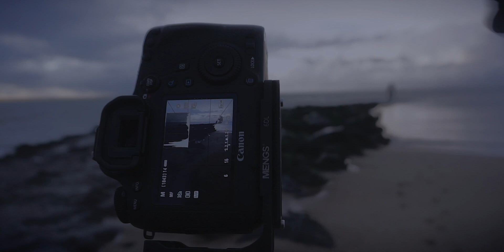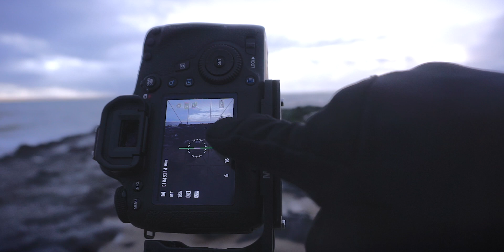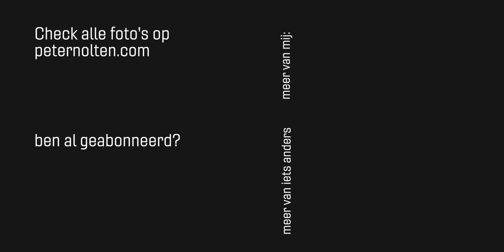Ben GEK op ROZE WOLKEN - LANDSCHAPSFOTOGRAFIE op de BROUWERSDAM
Na wat minder weer twee weken geleden gaan we vandaag op dezelfde dag verder met veel betere condities.

Condities kunnen binnen enkele uren omslaan van grauw en regenachtig naar prachtige roze wolken. Juist na een grauwe dag heeft de zon maar een klein gaatje nodig om de lucht prachtig te verlichten. Dit is precies zo'n avond. Het begint wat grauw en duister nog, maar er komt steeds meer structuur in de wolken en eindigt met heerlijke kleuren in de lucht. Ben er gek op!